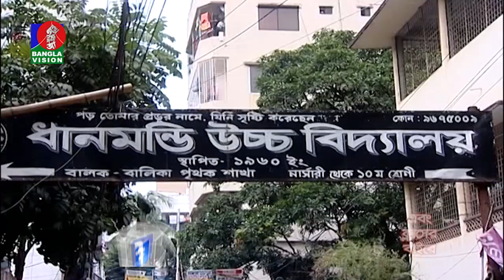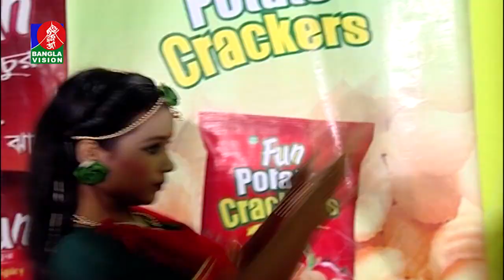DHANMODI HIGH SCHOOL | Ebong Classer Bairey | Ep-523 | Rafiqul Islam Faruquee | BanglaVision